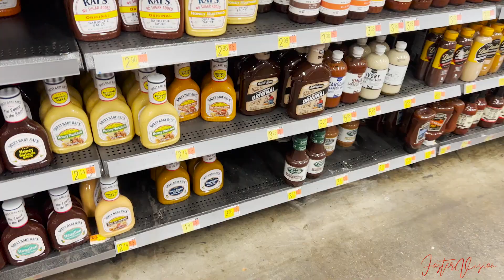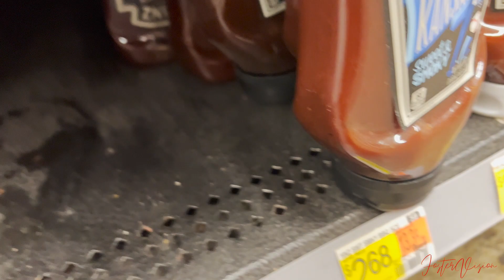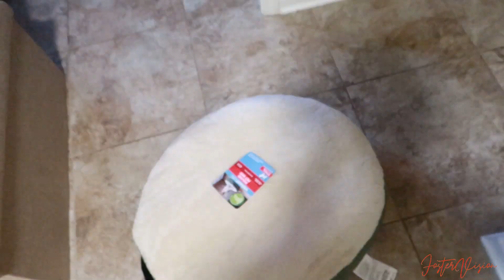DAY IN THE LIFE VLOG : Cooking | Mary Kay Haul